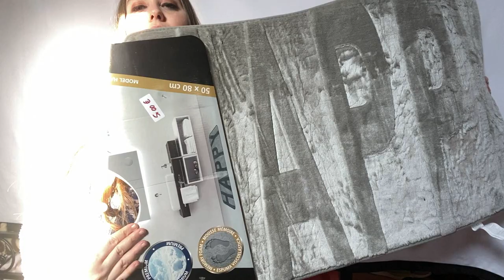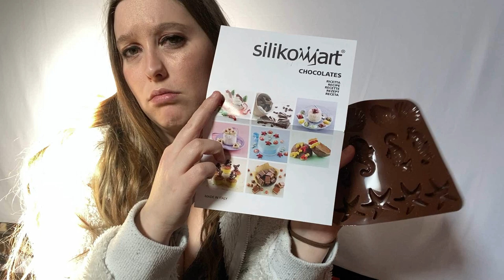ACQUISTI PER LA NUOVA CASA E NOVITA' CON DECISIONE DEL CANALE VLOG 2022